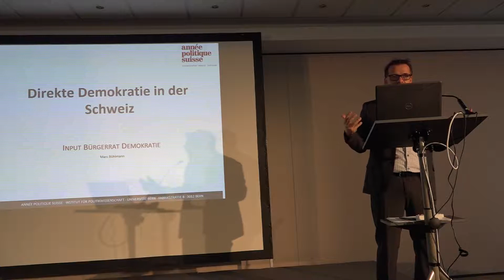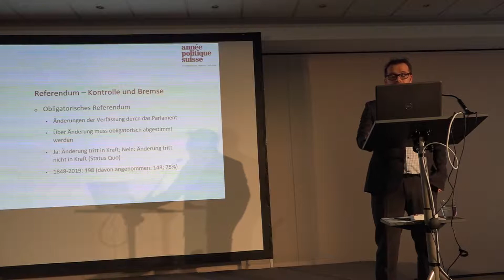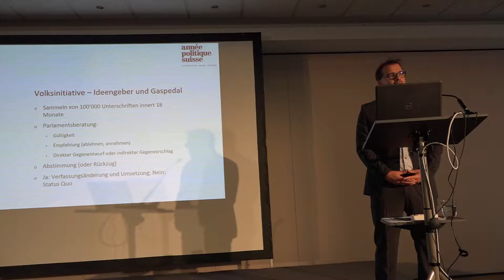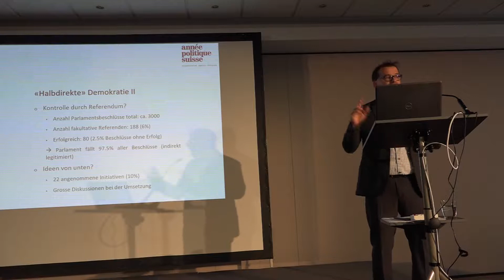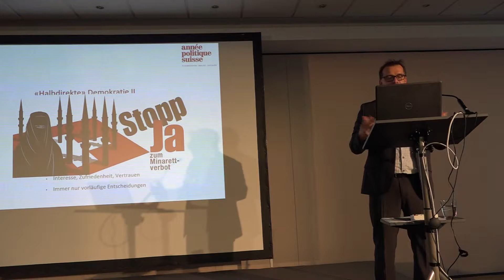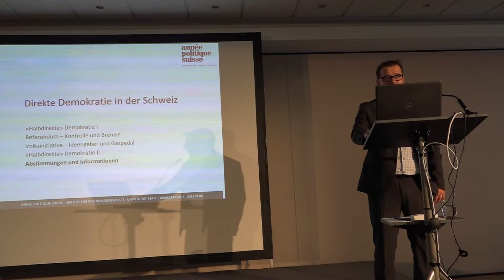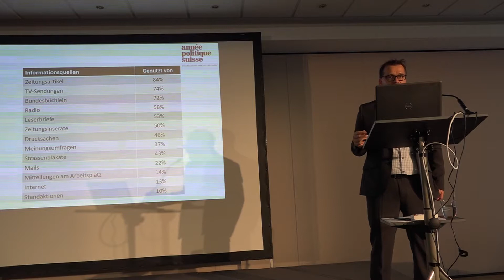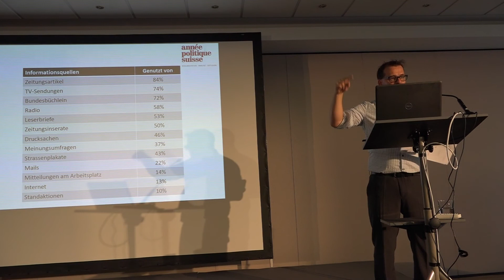Bürgerrat Demokratie - Arbeitsheinheit Direkte Demokratie. Beispiel Schweiz.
Prof. Dr. Marc Bühlmann (Universität Bern) berichtet vom Forschungsstand und Erfahrungen zum Thema direkte Demokratie in der Schweiz.